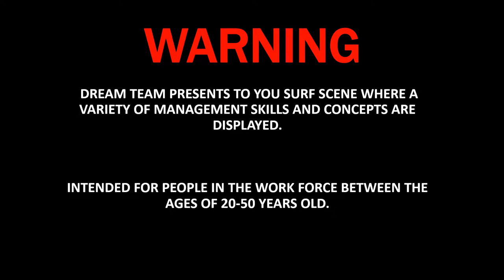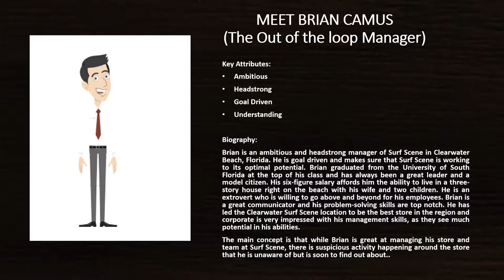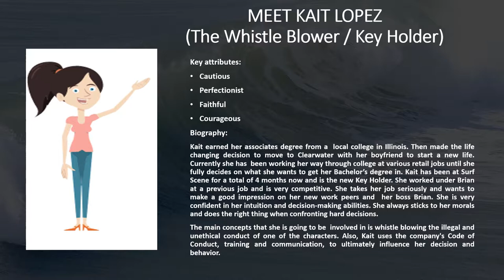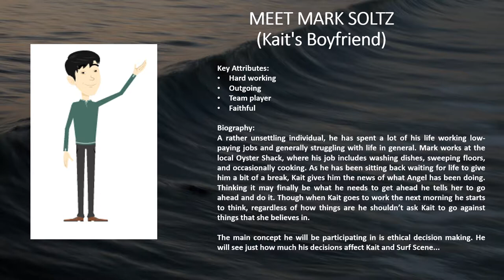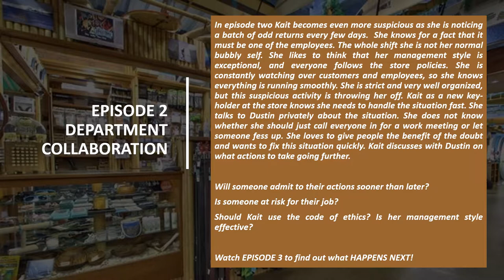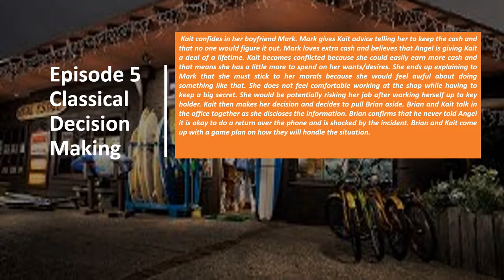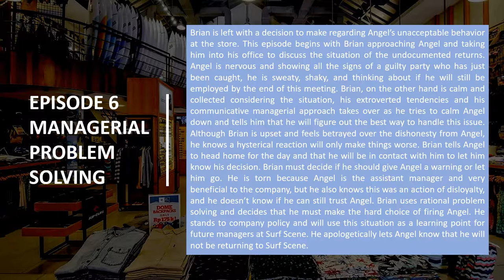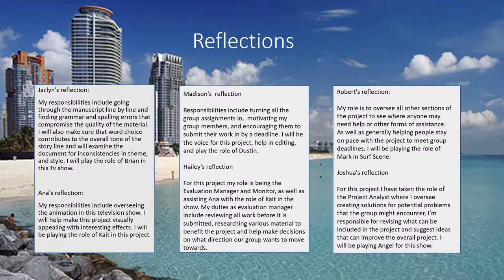Midterm Finger Puppet Management Presentation- Group 8- Surf Scene